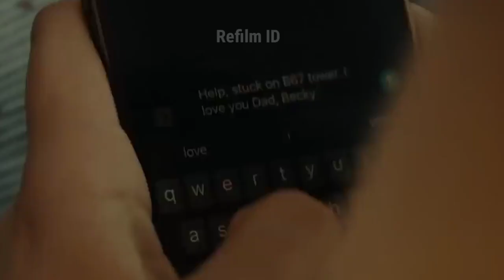SEPANJANG FILM DIBUAT MERINDING ‼️ MEREKA TAK TAHU JIKA BAHAYA MENGIKUTINYA ‼️Alur cerita film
halo semua people bumi yg rupawan,kali ini admin tamvan akan merangkum alur cerita film lagi. Admin ingatkan skli lagi bahwa video ini adalah FULL SPOILER CONTENT jadi yg gak mau kena spoiler mending langsung skip,tapi jngn lupa like dan subscribe nya yaaa!

oke slamat menonton!

FALL (2022)
menceritakan tentang 2 orang wanita yang nekat memanjat sebuah tower yang sangat tinggi hanya untuk sebuah konten agar mereka viral,namun bahaya mengintai mereka.